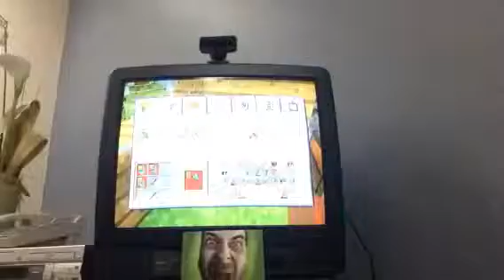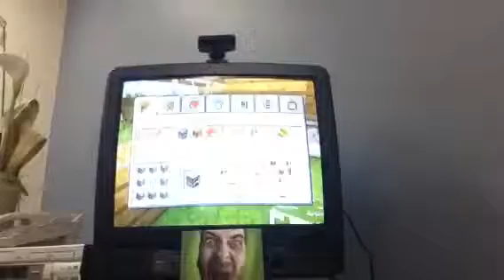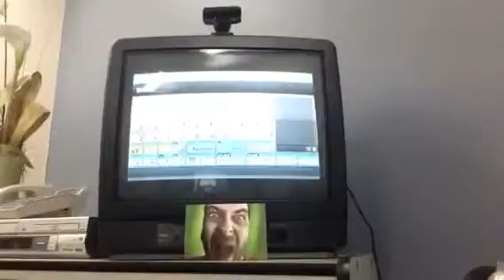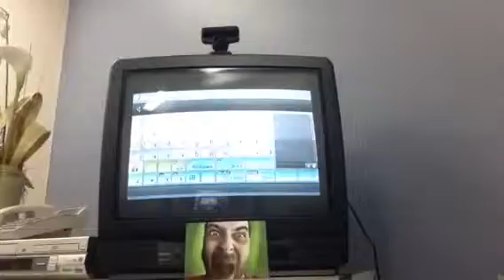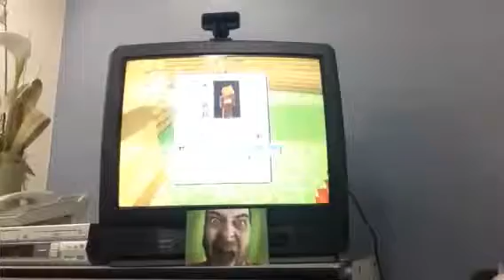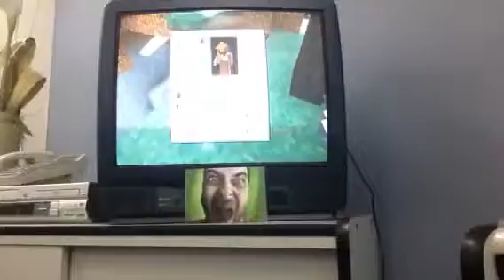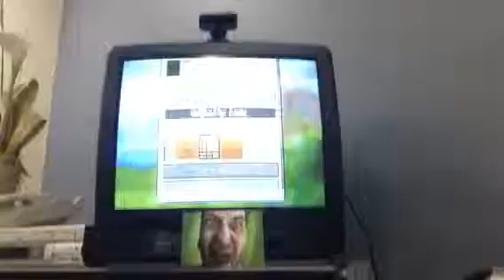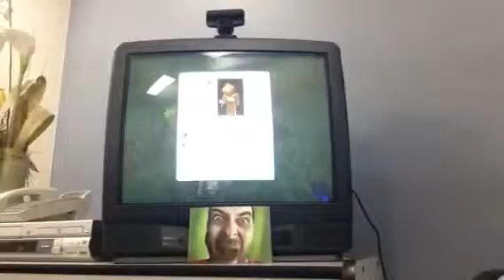Let's play Minecraft PS3 - Episode 9 - Endermen night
I don't know if u saw me in the night but I was. I killed it with only half a life left and hunger 4.